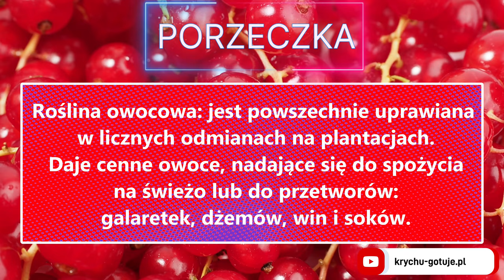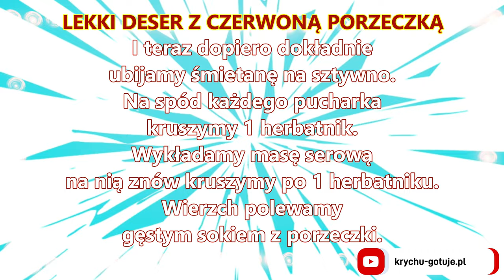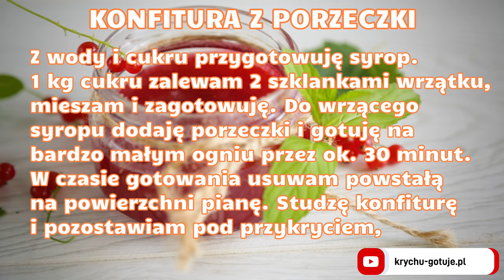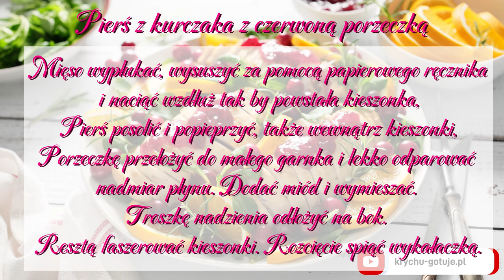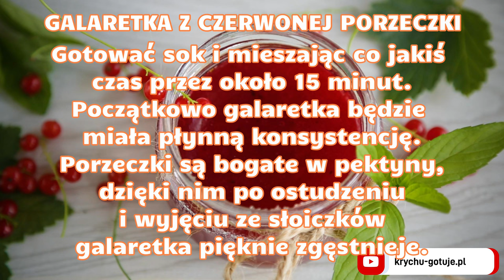5 przepisów na wykorzystanie porzeczki czerwonej. Przepisy na czerwoną porzeczkę.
Witam, w tym filmie znajdziesz 5 przepisów na wykorzystanie porzeczki czerwonej. Wiadomo sama w sobie czerwona porzeczka jest smaczna. W sezonie można z niej przygotować wiele ciekawych przepisów.
Na zimę idealnie sprawdzi się konfitura z czerwonej porzeczki. A na zwykły dzień polecam:
lekki deser z czerwoną porzeczką,
racuchy z czerwoną porzeczką,
pierś kurczaka z czerwoną porzeczką
oraz galaretkę porzeczkową.
Zapraszam do obejrzenia tych przepisów i wypróbowania ich.
Pozdrawiam.
KrychuGotuje.